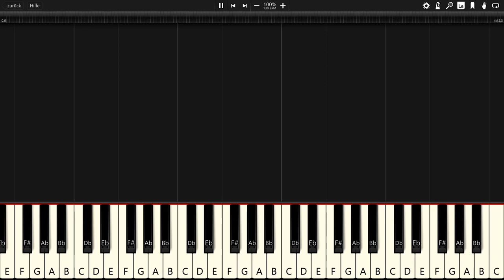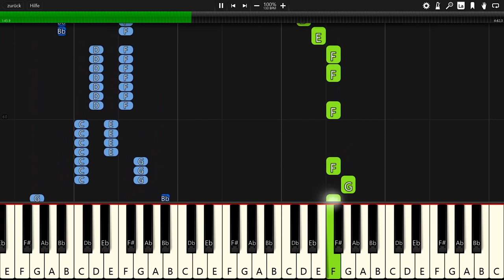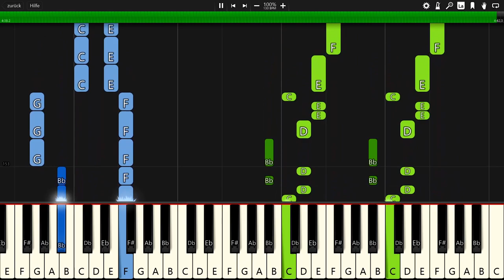K-391 - This Is Felicitas - Piano Tutorial / Piano Cover 🎹 - Synthesia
In this video you can see a piano tutorial of the song This Is Felicitas by K-391. I used the software Synthesia. it is very good software for learning to play the piano.